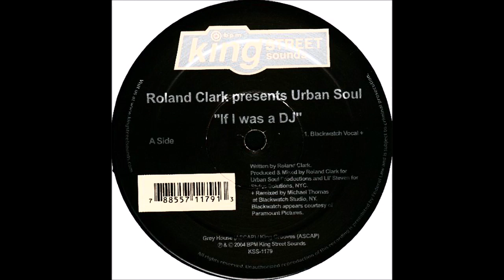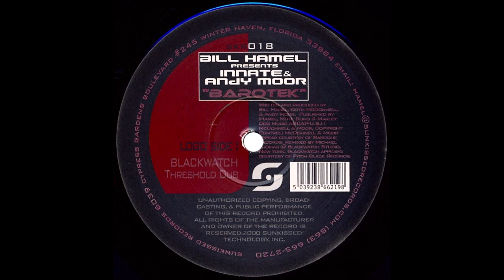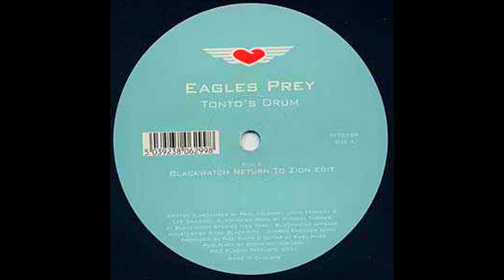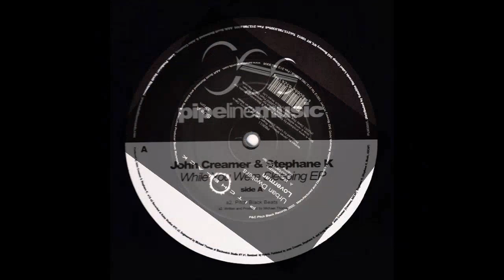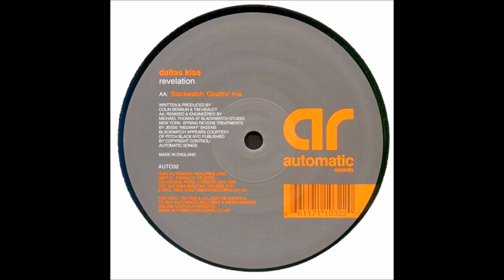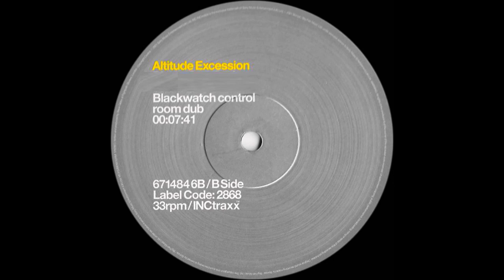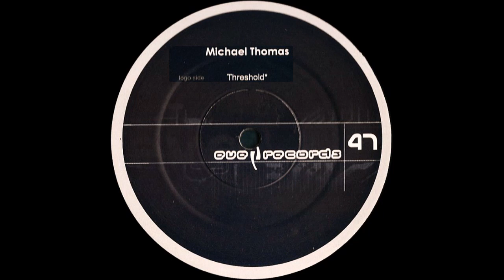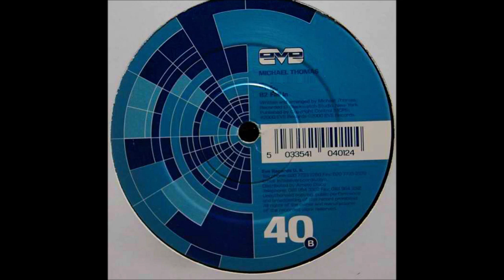Blackwatch - A Narcissistic Day In NY (Marathon Mix)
1. Blackwatch feat Mykel - I’m Here
  2. Urban Soul - If I Was A DJ (Blackwatch Vocal)
  3. Darko - Phased (Blackwatch Remix)
  4. Luigi - Creation (Blackwatch Remix)
  5. Gardner & Thomas - Turn To Try (Vox)
  6. Innate & Andy Moor - Barotek (Blackwatch Remix)
  7. Tone Depth - Opera Cafe (Blackwatch Remix)
  8. Blackwatch - Factory 51
  9. Blackwatch & Greed feat Lesley - Gentle Rain (Jacked-Hi Remix)
10. Gardner & Thomas - Propaganda (Dubaganda)
11. Professor Okku - Words Unspoken
12. Eagle’s Prey - Tonto’s Drum (Blackwatch Remix)
13. Gardner & Thomas - Control (Dub)
14. Kumi Koda - Take Back (Blackwatch Remix)
15. Hamel & Blackwatch - Discotek
16. Kumi Kouda - Trust Your Love (Blackwatch Remix)
17. Urban Dwellers - Loverman (Blackwatch Remix)
18. Creamer & K - Wish You Were Here (Pitch Black Beats) + Echo-Pella
19. Powerplant - With Or Without You (Blackwatch Remix)
20. Lenny Kravitz - Believe (Blackwatch Remix)
21. Blackwatch & Quivver - Loveless
22. Pappa & Gilbey - Validate (Blackwatch Remix)
23. Dallas Kiss - Revelation (Blackwatch Remix)
24. Blackwatch - Sustain
25. Blackwatch - Skin Deep (Gulf Of Tonkin Mix)
26. Simon Noble & Blackwatch - Timeflies
27. Greed feat Lesley - Strange World (Blackwatch Remix)
28. Altitude - Excession (Blackwatch Remix)
29. Kris B - Last Minute Flight (Blackwatch Remix)
30. Loafer - Travelogue (Blackwatch Remix)
31. Trancesetters - Synergy (Blackwatch Remix)
32. Gardner & Thomas - Primitive Side (v1)
33. Blackwatch - Threshold
34. Michael Thomas - Condemnation
35. Michael Thomas - Subduction
36. Blackwatch - Afterglow
37. Blackwatch - Foreshadow
38. Blackwatch - Northsky
39. Michael Thomas - Fall In
Mixed & Compiled by Deepfish aka Aztronaut 2006